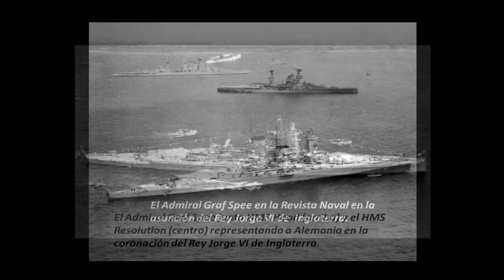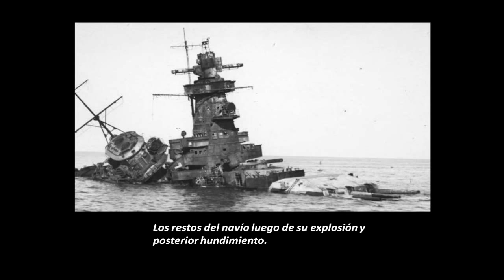Imagenes Historicas del Graf Spee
Imágenes del Graf Spee desde su construcción hasta su hundimiento voluntariio por su Capitán Langsdorff, frente a las costas de Uruguay.